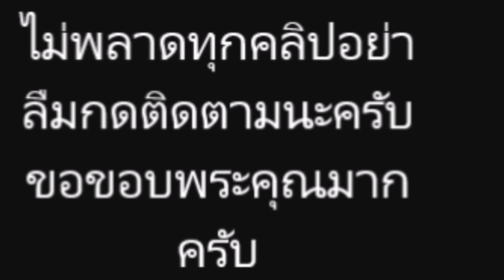กลับมาแล้ว! มนต์สิทธิ์ คำสร้อย ให้เลขเด็ดงวด 16 พ ค นี้ แน่นอน